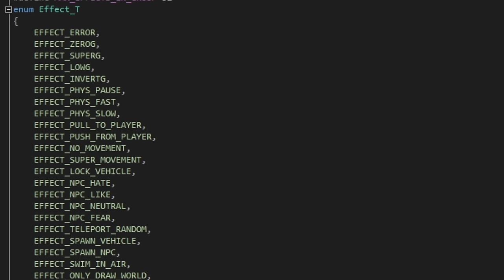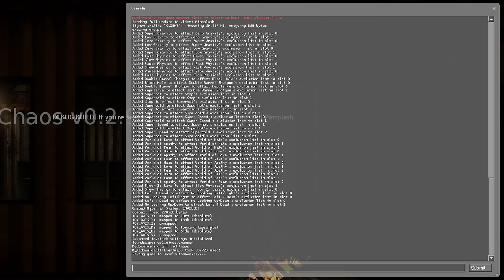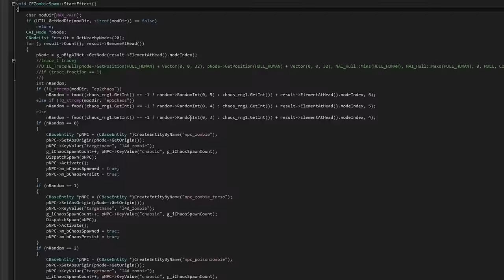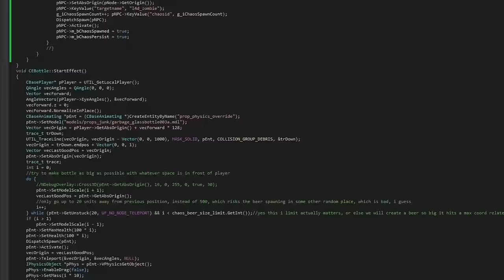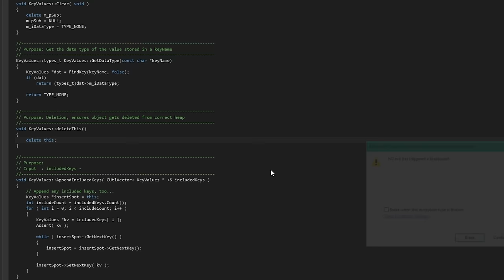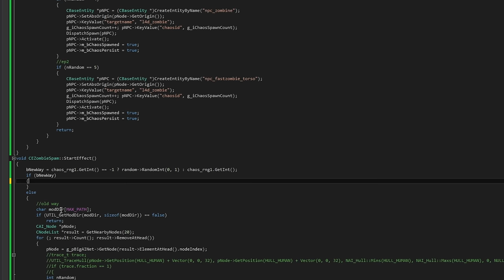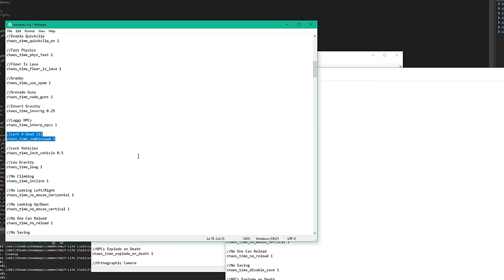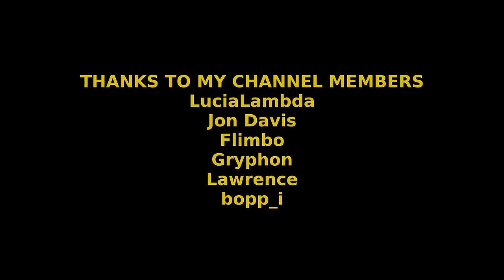How I Make my Mod, Half-Life 2 Chaos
00:00 Hi
01:11 Finding Issues
01:57 Recent Video Work
03:43 Weighted Probability Bug
06:48 NPC in Wall Bug
07:23 Investigating Weighted Probability Bug
09:28 NPC in Wall Bug Again
10:27 Fixing NPC in Wall Bug
11:18 Testing Fix for NPC in Wall Bug
11:51 Adding a Feature to Left 4 Dead
12:06 Nodes
12:47 Left 4 Dead Demonstration and Issues
13:59 S Tap ADHD God
14:21 Left 4 Dead 2 Concept
15:03 RNG Overriding
15:43 Finding a Random Node
17:19 Node Visibility
19:24 Spawning Zombies
19:37 Zombines and Fast Zombie Torsos
20:26 Tangent about RNG
20:53 Effect Name
21:10 Testing Left 4 Dead 2 and Spawning Zombies Infinitely
21:44 Coast 01
21:57 Spawning One Zombie and then Looking for it
23:10 Spawning Zombies Repeatedly
24:32 Testing Repeated Spawning
25:02 Testing in Episode Two
27:44 Exploring Node Density of Outland 03
29:37 Config Files
30:16 Vinesauce's CFG Issue
31:19 Committing Changes
31:42 Bye

This video's subtitles took 116 minutes.